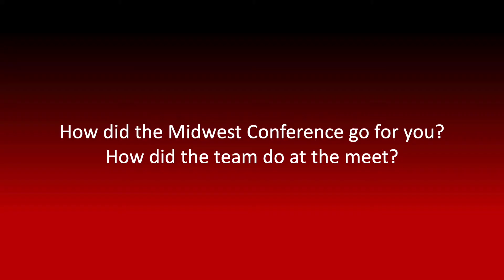Yaneli Guajardo Forester Athlete of the Week 3/5/20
For the second time this season, junior Yaneli Guajardo has been named the Forester Athlete of the Week. She earned the honors for her record-breaking performance this past weekend at the Midwest Conference Indoor Track and Field Championships.